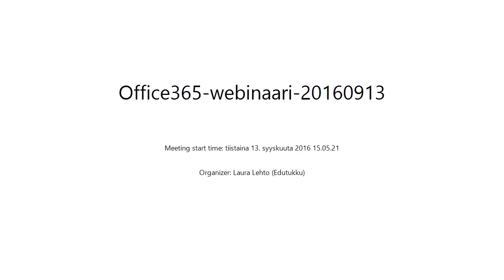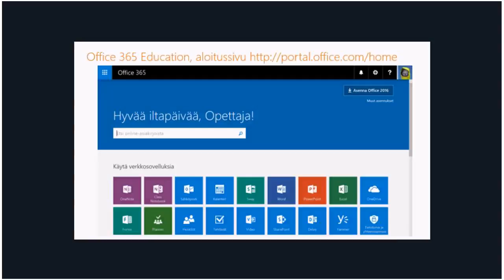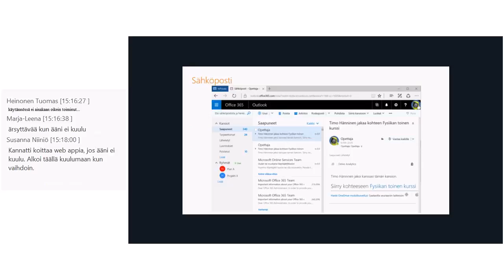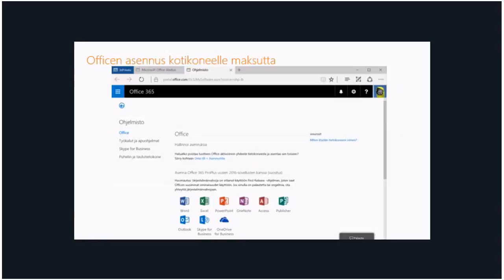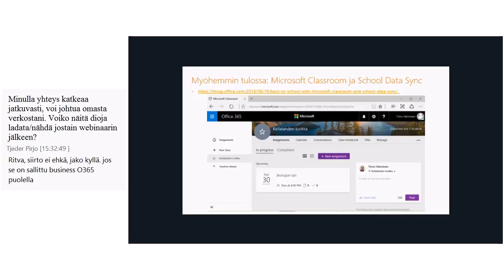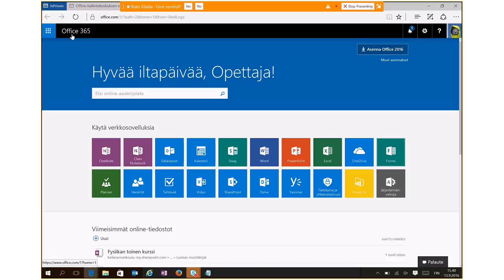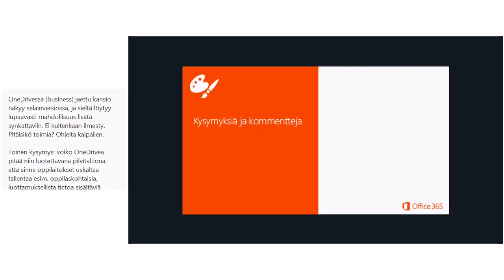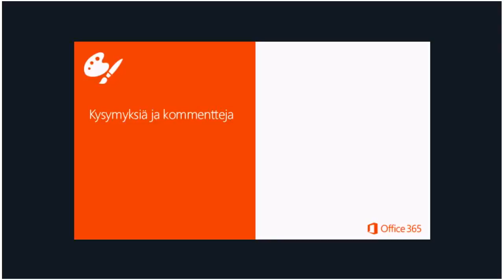Office365 webinaari - O365 perusteet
Oppimisen työkalut pilvessä